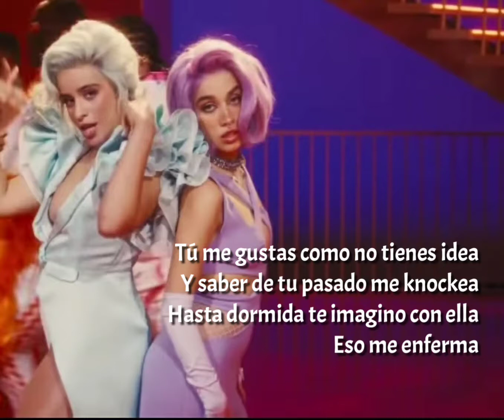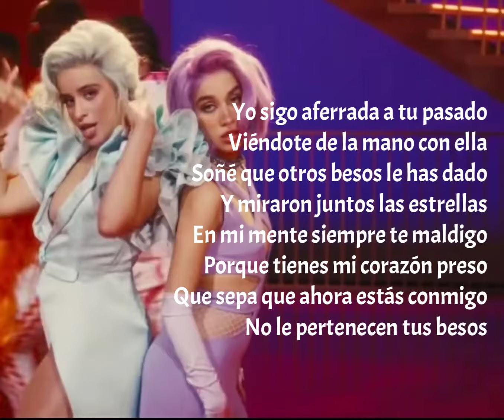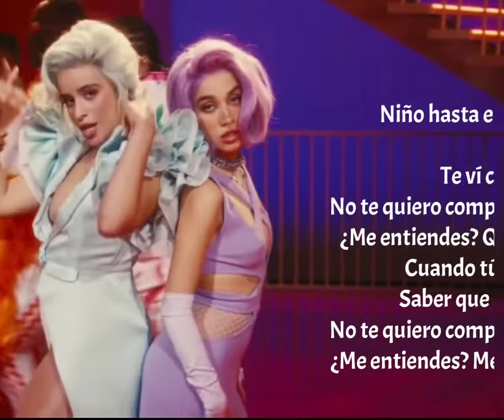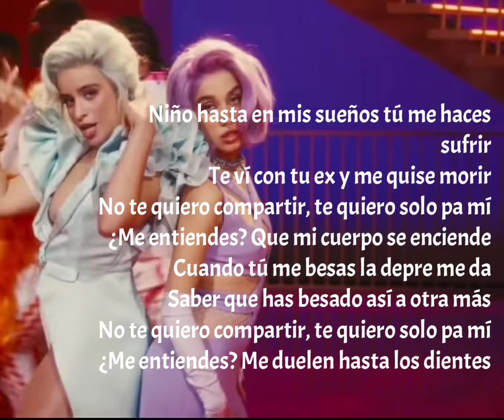Camila Cabello & Maria Becerra – Hasta Los Dientes (lyrics)